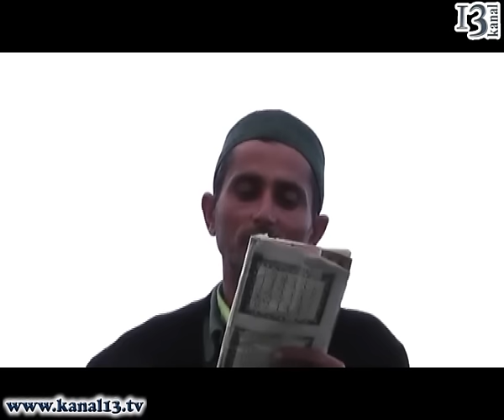Yaşıl qılınclı molla- o övliyadır yoxsa dəli?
Heç qılınclı  molla görmüşdünüz? Qubada qeyri-adi molla peyda olub. Bu molla digər mollalardan çox fərqlənərəq  diqqəti özünə cəlb edir. Qubanın Amsar kəndində yaşayan 49 yaşlı Şükür Fətəliyev inanc yeri kimi tanınan "babagörükən"-yerdə mollalıq edir. Bura ziyarətə  gələnlərin marağını cəlb edən bu molla sakinlərin diqqətini cəlb edir.
            Özünün bildirdiyinə görə özünü evliya adlandırır. Digər mollalar kimi deyil, o digər mollalardan fərqlənir. O həm əynindəki paltarlarını yaşıl geyinir,  həm də əlindəki  ağacdan hazırlanmış yaşıl  qılıncla gələnlərin marağına səbəb olur.
            Bütün dövlət orqanlarına gedərək özünə vergi verildiyini bildirib. Qubanın bütün ərazilərinə piyada gəzir.  Hamı ona dəli deyir. Bu isə onun narahat edir. Quba hadisələrində də xəbərdar olduğunu, hadisələrdən qabağ sabiq İcra başçısı Rauf Həbibovun qəbuluna düşmək istəyinə nail olmayıb.  Onu İcra Hakimiyyətinin İnzibati binasından qovublar.  Ancaq göründüyü kimi, bu qılınclı molla ağıllı danışır və quranda oxuyur.
            Yaşıl geyim və taxta qılınc onun bu görünüşü sakinləri bəlkə də güldürür. Həyat yoldaşı isə buna şək gətirdiyində isə bir qəzəbə tuş gəldiyini bizə şifahi deyir. Mollanın həyat yoldaşı ən maraqlısını da bildirdi ki, gecə yanında yatan molla səhərəyaxın yox olduğunu deyir. Ancaq birdən-birə yanında yatdığını görür. Belə hallarla rastlaşdığını bildirir. Ancaq mikrafon qabağında danışmaqdan imtina edir. Bu mollanın 2 oğlu atasının belə geyinərək rayon içində gəzməsindən çox narazıdır. Evladları məktəbdə uşağların rişğanına səbəb olub.  Heç qılınclı  molla görmüşdünüz? Qubada qeyri-adi molla peyda olub. Bu molla digər mollalardan çox fərqlənərəq  diqqəti özünə cəlb edir. Qubanın Amsar kəndində yaşayan 49 yaşlı Şükür Fətəliyev inanc yeri kimi tanınan "babagörükən"-yerdə mollalıq edir. Bura ziyarətə  gələnlərin marağını cəlb edən bu molla sakinlərin diqqətini cəlb edir.
            Yaşıl geyim və taxta qılınc onun bu görünüşü sakinləri bəlkə də güldürür. Həyat yoldaşı isə buna şək gətirdiyində isə bir qəzəbə tuş gəldiyini bizə şifahi deyir. Mollanın həyat yoldaşı ən maraqlısını da bildirdi ki, gecə yanında yatan molla səhərəyaxın yox olduğunu deyir. Ancaq birdən-birə yanında yatdığını görür. Belə hallarla rastlaşdığını bildirir. Ancaq mikrafon qabağında danışmaqdan imtina edir. Bu mollanın 2 oğlu atasının belə geyinərək rayon içində gəzməsindən çox narazıdır. Evladları məktəbdə uşağların rişğanına səbəb olub.